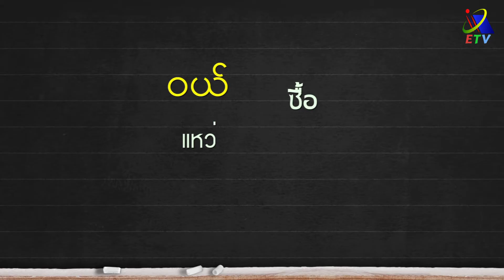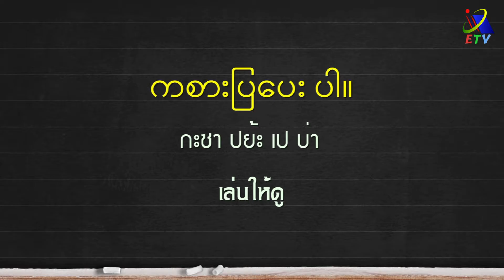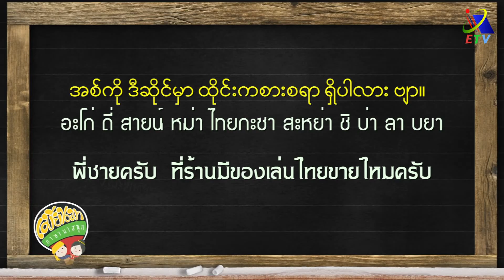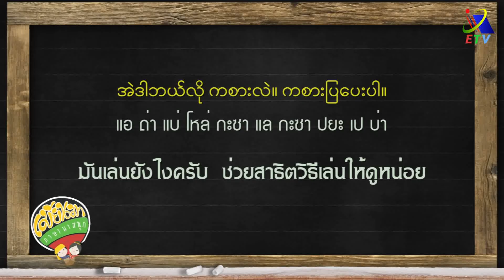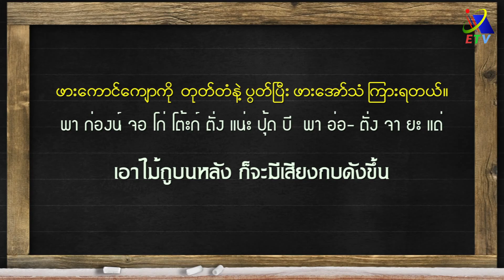ร้านขายของเล่น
รายการสอนภาษาเมียนมา เรียนรู้ภาษาเมียนมาจากอาชีพต่างๆ เรียนรู้คำศัพท์ รูปประโยค และฝึกพูดสนทนา